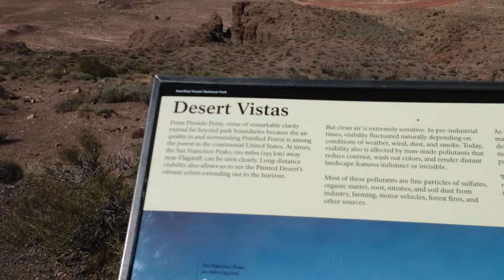Petrified Forest National Park - Pintado Point - Turn your volume down!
Shot 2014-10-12 during my cross-country scooter ride.

This was shot at Pintado Point on a VERY windy day. Winds were gusting up to 40MPH+.

IMG 4151